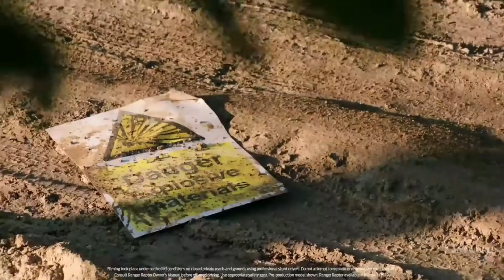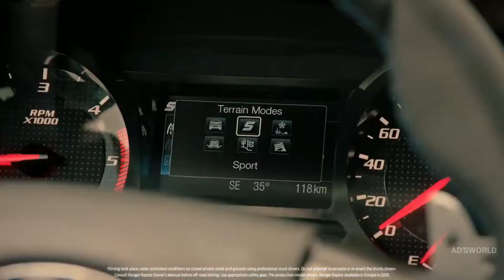2019 Ford Ranger Raptor — Ultimate Off-Roading [HD] _ Ad's world_Full-HD